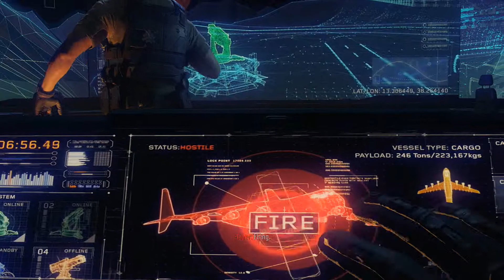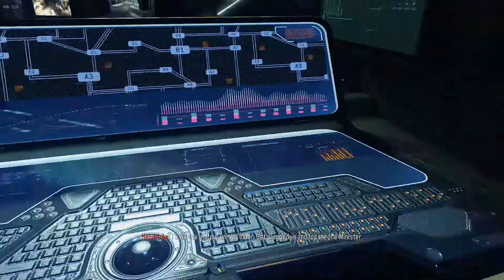Call of Duty Black Ops 3 Walkthrough Gameplay Part 1 - Intro - (Xbox One)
Call of Duty Black Ops 3 Walkthrough Gameplay Part 1

This video includes the first part of Call of Duty Black Ops 3 that is played on the Xbox One.

Call of Duty: Black Ops III is a military science fiction first-person shooter video game,[2] developed by Treyarch and published by Activision.[3] It is the twelfth entry in the Call of Duty series and the sequel to the 2012 video game Call of Duty: Black Ops II. It was released on Microsoft Windows, PlayStation 4, and Xbox One on November 6, 2015. A feature-limited version developed by Beenox and Mercenary Technology that only supports multiplayer modes was released on PlayStation 3 and Xbox 360.

Call of Duty: Black Ops III takes place in a dystopian future set in 2065, 40 years after the events of Black Ops II. Several countries around the world have developed high-tech air defenses that render air assaults useless. As such, most of the warfare between countries is done by covert operatives fighting behind enemy lines. Science and technology have radically changed both the landscape as well as the future of the human race, with society violently protesting and attempting to halt further advancements touted by scientists as "progress". Military technology has progressed to the point where robotics play a main role in combat, and supersoldiers have been developed to fight in the battlefield. Humans have reached the point where they are considered to be more machine than flesh and blood. As a result, there is speculation and fear about an eventual robotic takeover. The game follows a team of black ops soldiers, like previous installments in the Black Ops series, with supersoldier capabilities.[4]